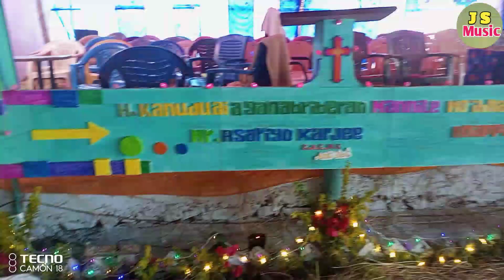Pindanam / soura most popular song / singer Jisaya Sabar /keyboard Gabriel / soura video 2023 /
Hello guys Welcome back to my YouTube channel , guys now I was uploaded soura most popular song pindanam , so guys look this video completely and after look this video if wish then like comment share and subscribe to Jisaya Sabar YouTube channel thank you.

🎵  song - pindanam ( soura most popular song )

🎵 Singer - Jisaya Sabar

🎵 music/ keyboard - Gabriel

🎵 spd - sushant

🎵  Dholok - Rabi

🎵  video camera - Juriyash Gomango

🎵  Video editor - Jisaya Sabar

🎵 YouTube channel - Jisaya Sabar YouTube channel

🎵  Banner - J S music

© All Copyrights reserved with Jisaya sabar